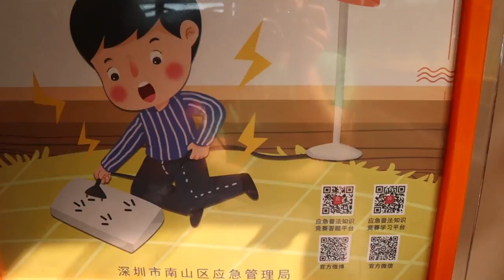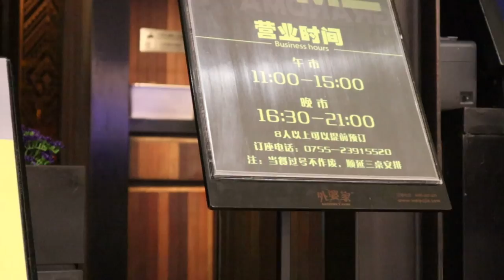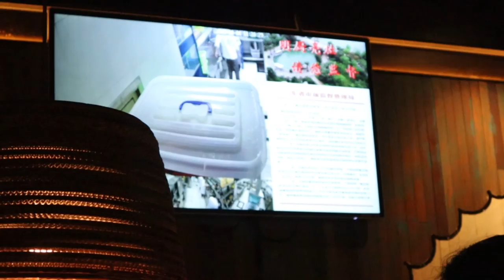Vlog Shenzhen one day trip 2